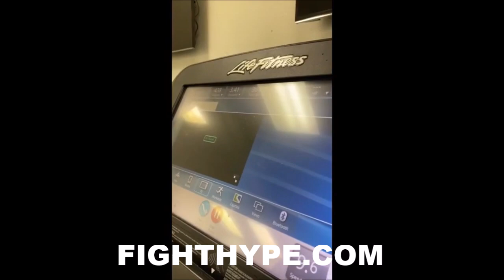FLOYD MAYWEATHER "PRICE OF GREATNESS" TRAINING; LATE-NIGHT RUN FOR YOUNG FIGHTERS AS OPPONENTS SLEEP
Future Hall of Famer Floyd Mayweather recently took to social media to go live and give his fans a sneak peek of him still training as boxing gets back to some sense of normalcy during the coronavirus pandemic. You don't want to miss how he looked. Check it out!